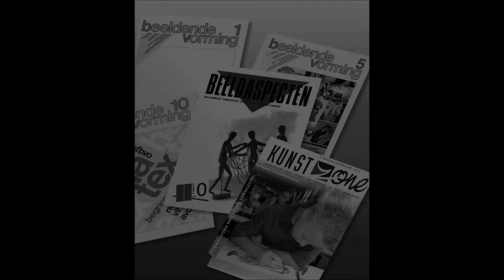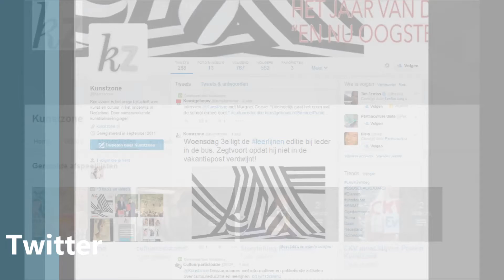Studio Eironeia: onderwijs, kunst & cultuur en digitale didactiek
Kunstzone in ontwikkeling

Kunstzone ontwikkelt zich van uit verschillende verengingsbladen naar een volwassen blad, met een droom van een crossmediaal platform.